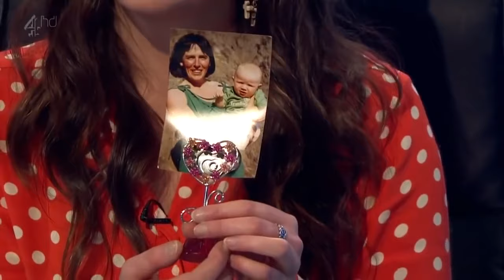8 Out of 10 Cats Does Countdown S03E02 - 10 January 2014